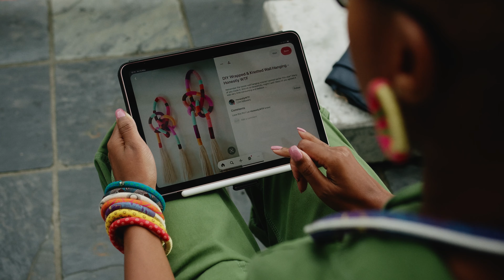Sweet-Orr | LoveWhatYouDo | Thandie Dowery | Jewellery Designer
Since launching Nomi Handmade in 2015, jewellery designer Thandie Dowery has become a celebrated name in the industry. Her work is prized for its distinctly multi-cultural aesthetic, and its finely-crafted quality. Using vibrantly-coloured shweshwe fabric and other textiles like rope, each piece of jewellery is at once bold and expressive.

For Thandie, the love of her craft runs deep. Every moment she spends designing and creating is for her the true definition of happiness and freedom.

Find out more about Thandie Dowery in our latest LoveWhatYouDo artist video.

Follow Sweet-Orr’s YouTube channel as we introduce a new LoveWhatYouDo artist each month through our video series.